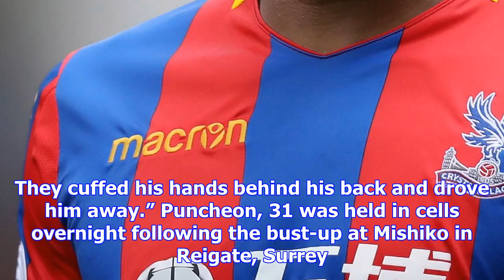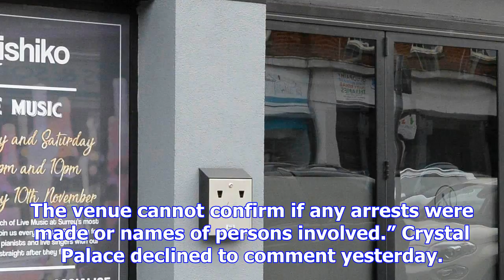Premier league's jason puncheon charged with assault following nightclub brawl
PREMIER League star Jason Puncheon was charged yesterday with assault and having a weapon after a br...